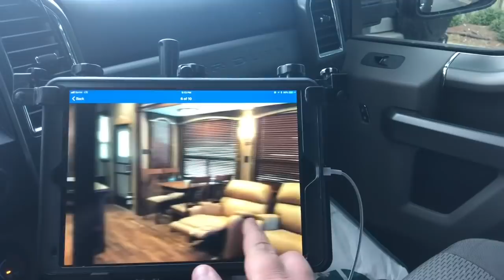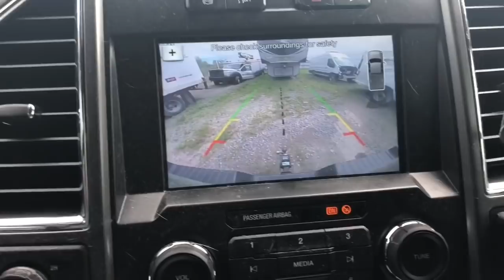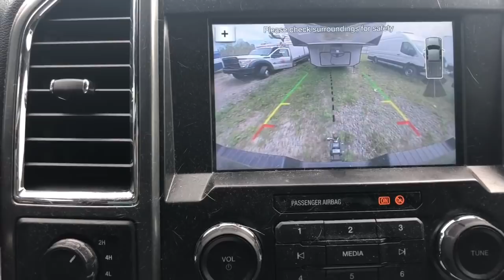Buying a camper from copart? Don’t make this mistake!!!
Picking up a Keystone Avalanche 300re (bad ass nice unit), and taking a look at something you might not want to sleep in. copart fail!